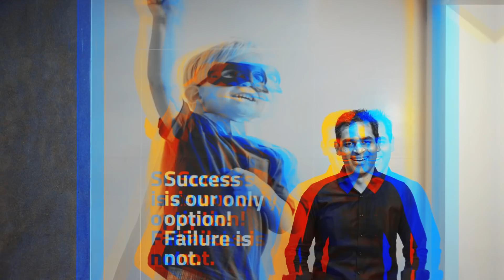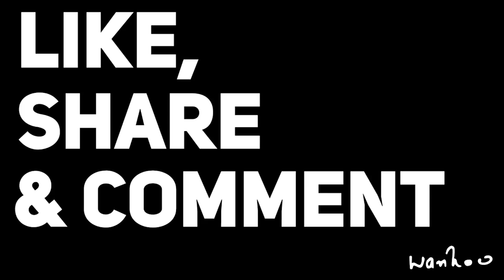The value of zero | warikooWednesdays S02E12 | Life Lessons | Ankur Warikoo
warikooWednesdays Season 2 Episode 12

What is 1,897,872,9982 multiplied by 6,891,936,379 multiplied by zero?

Watch the video to know how this affects most things we do in life.